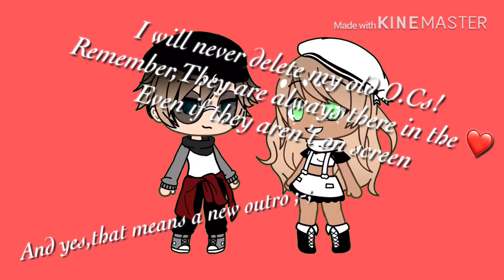Something happened....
They have the same names and everything!